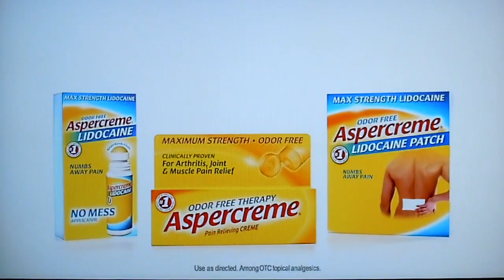The Price is Right - Showcase Showdown (Part 2) - 11/5/2018